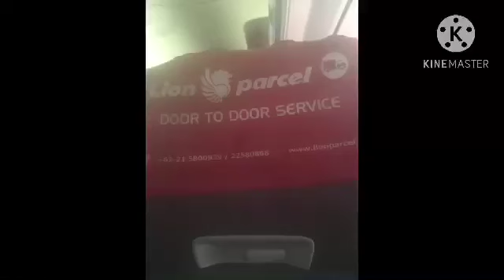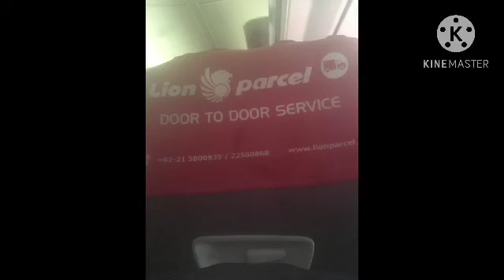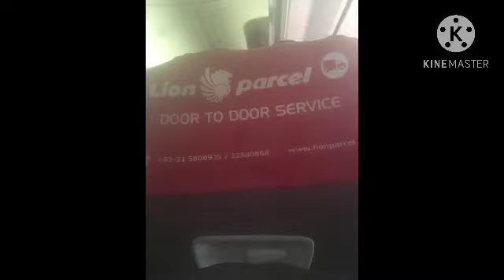Lagu pencari kuntilanak part 4